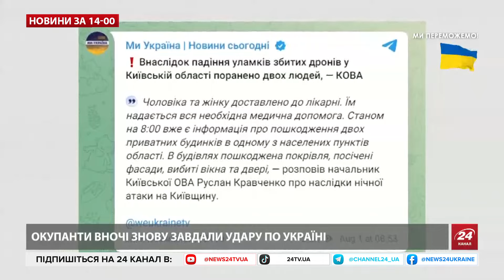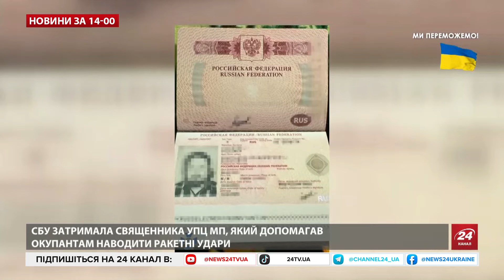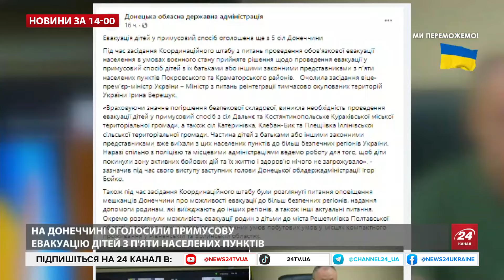В Україні ПОРАНИЛИ російського опозиціонера! "ШАХЕД" цілив у будинок? – Новини за 1 серпня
Внаслідок російської атаки 1 серпня від падіння уламків дрона-камікадзе постраждав будинок російського опозиціонера Іллі Пономарьова на Київщині, він сам та його дружина отримали поранення. Детальніше про цю та інші новини дня - дізнавайтеся у відео.